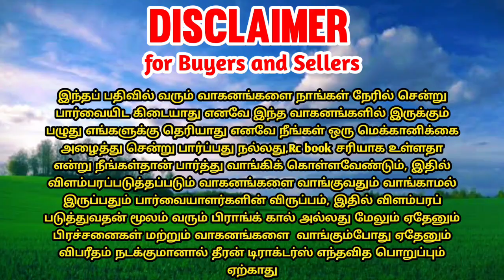New holland 7500 tractor for sales | tractor sales in tamilnadu || full work done ✅